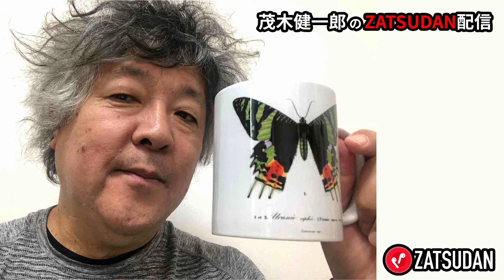【茂木健一郎のZATSUDAN】尾身先生のインスタグラム 2021年9月2日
Twitterでお題のリクエストはこちらから▼

ZATSUDANとは...
堀江貴文氏を中心とした各分野のプロフェッショナル同士が
ここでしか聞けない雑談を繰り広げるサブスクアプリ！

堀江貴文氏による毎日配信も実施中！